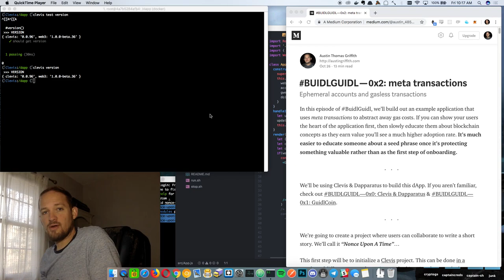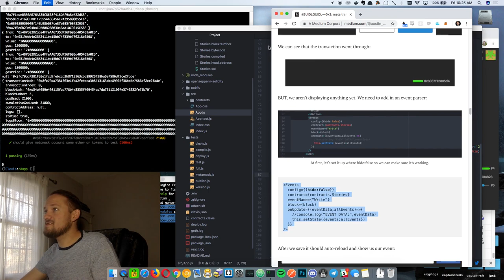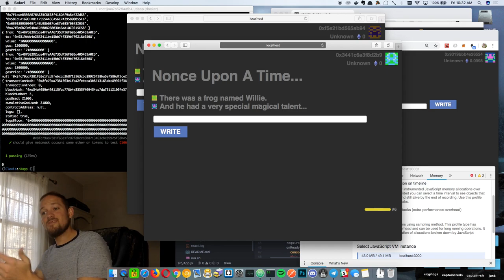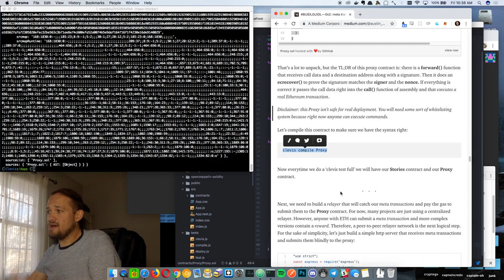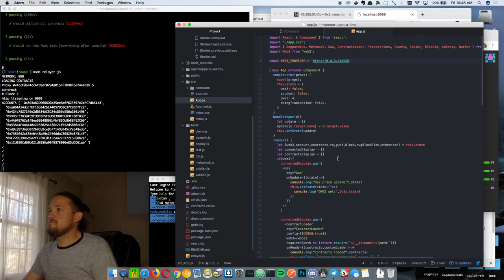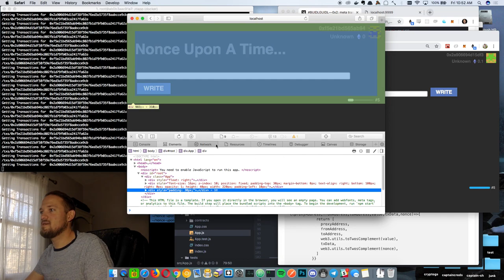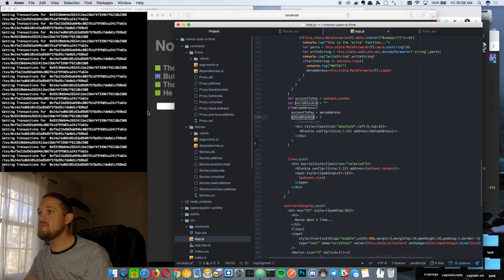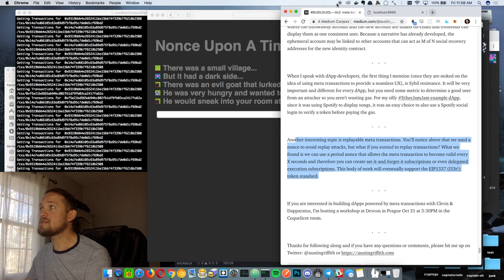BUIDLGUIDL — 0x2: meta transactions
Build out an example application that uses meta transactions to abstract away gas costs. If you can show your users the heart of the application first, then slowly educate them about blockchain concepts as they earn value you’ll see a much higher adoption rate. It’s much easier to educate someone about a seed phrase once it’s protecting something valuable rather than as the first step of onboarding.